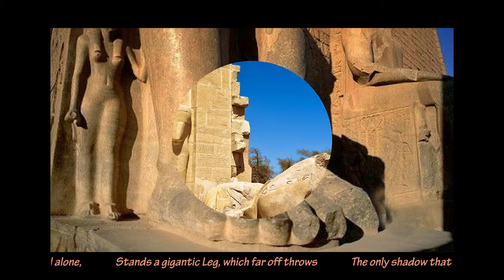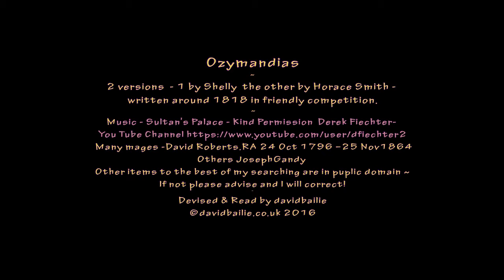Ozymandias-2 versions-Shelley & his mate Horace Smith-who wins?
2 versions ~ Shelley's and Horace Smith ~ written in friendly competition in 1818 - Shelly's is regarded as far superior and is a comment on the pomp of the High & Mighty and their expectation of  physical immortality - apologies for the misspelling of Shelley's name in the titles